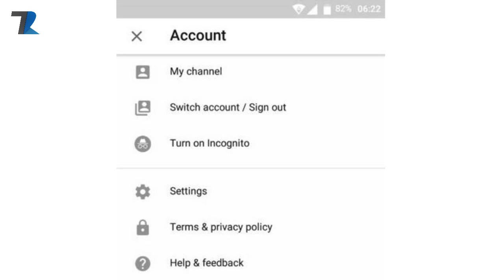Nokia X5 & X7 India,Airtel Unlimited,Xiaomi Strakz,HTC Exodus,Samsung Android Go,Youtube Incog-#532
News Covered :Nokia X5 & X7 India,Airtel Unlimited,Xiaomi Strakz,HTC Exodus,Samsung Android Go,Youtube Incognito